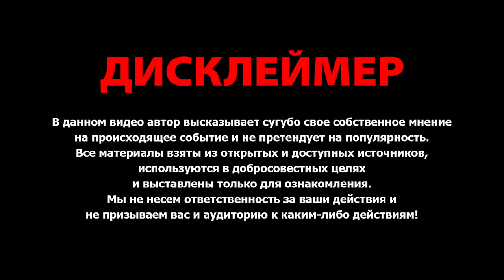Мама ОТЛИЧНИКА ХВАТИТ уши вянут / Vika Siberia LifeVlog